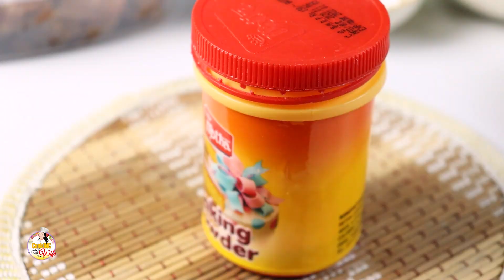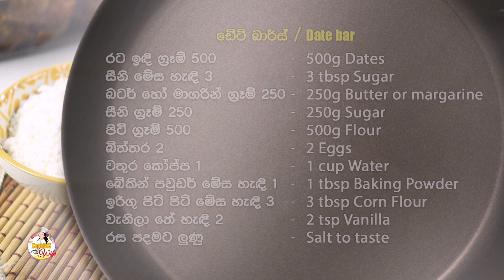how to make date bars at home | ඩේට් බාර්ස් ලේසියෙන්ම හදන විදිහ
😍 ඩේට් බාර්ස් - Date bar 😍
@Cooking With Wife

🔹රට ඉඳි ග්‍රෑම් 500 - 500g Dates
🔹සීනි මේස හැඳි 3 - 3 tbsp Sugar
🔹බටර් හෝ මාගරින් ග්‍රෑම් 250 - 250g Butter or margarine
🔹සීනි ග්‍රෑම් 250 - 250g Sugar
🔹පිටි ග්‍රෑම් 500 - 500g Flour
🔹බිත්තර 2 -   2 Eggs
🔹වතුර කෝප්ප 1 - 1 cup Water
🔹බේකින් පවුඩර් මේස හැඳි 1 - 1 tbsp Baking Powder
🔹ඉරිගු පිටි පිටි මේස හැඳි 3 - 3 tbsp Corn Flour
🔹වැනිලා තේ හැඳි 2 - 2 tsp Vanilla
🔹රස පදමට ලුණු - salt to taste